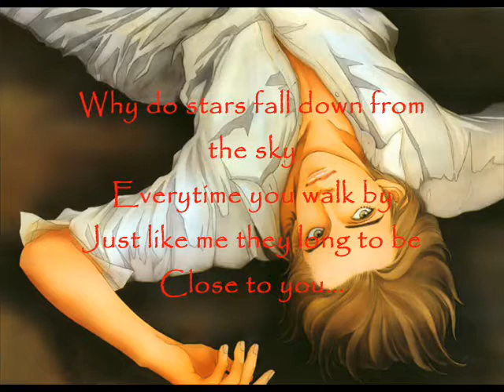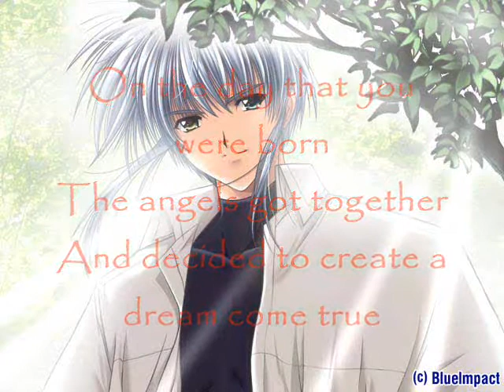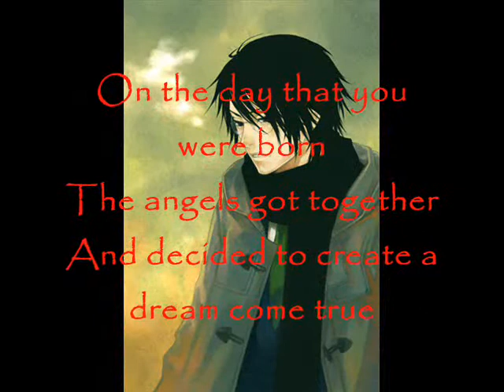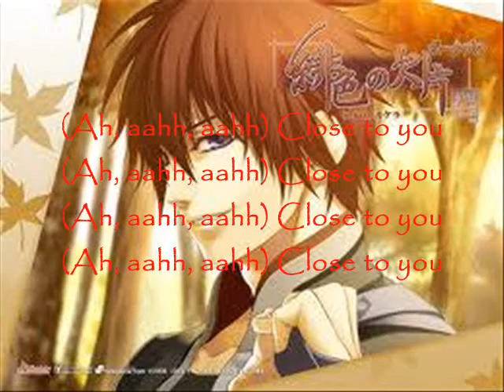Close To You (They Long To Be) ~ Carpenters ~ with Lyrics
this is tribute for all handsome anime guy...i bet if they were real, all the girls will be just like me, they long to be close to them :D haha...
please note that i don't have the copyright of this song :)